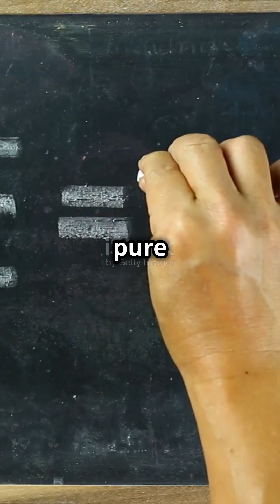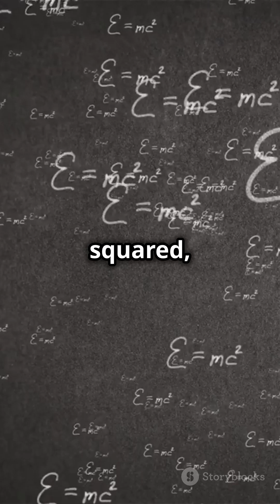What's E=MC^2?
Understanding Einstein's equation E=MC^2 which was part of his theory of special relativity.